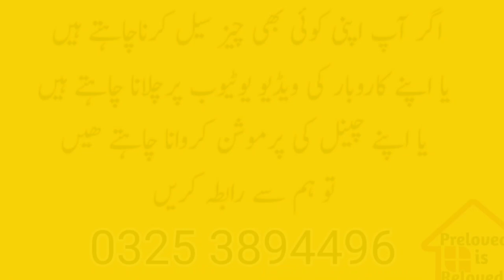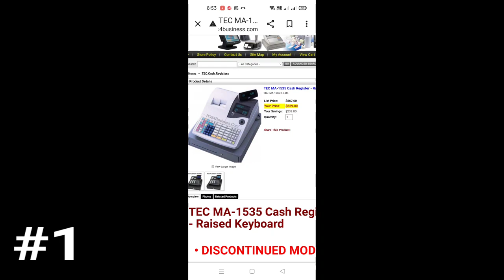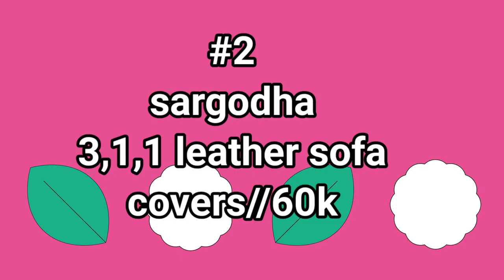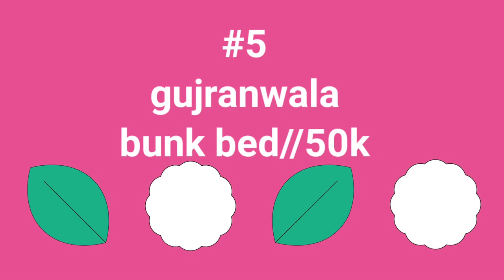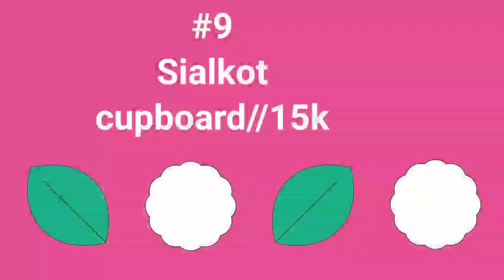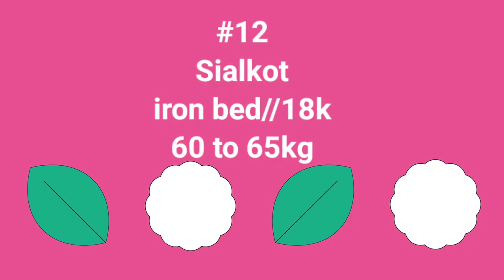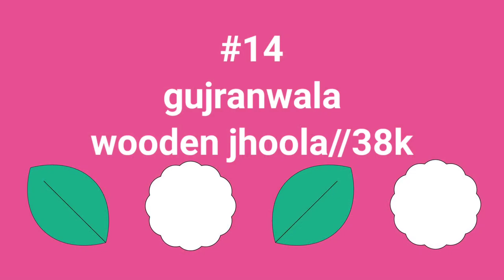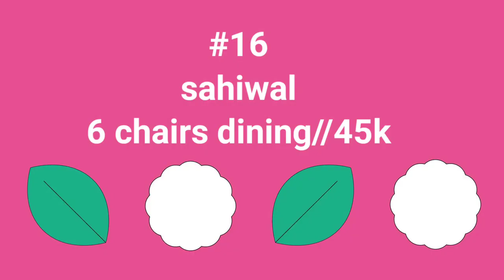Pakistan ki sasti tareen sale ab ghareeb bhi khush ameer bhi#prelovedisreloved#sofaset#bedset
Pakistan ki sasti tareen sale ab ghareeb bhi khush ameer bhi#prelovedisreloved#sofaset#bedset#diningtable

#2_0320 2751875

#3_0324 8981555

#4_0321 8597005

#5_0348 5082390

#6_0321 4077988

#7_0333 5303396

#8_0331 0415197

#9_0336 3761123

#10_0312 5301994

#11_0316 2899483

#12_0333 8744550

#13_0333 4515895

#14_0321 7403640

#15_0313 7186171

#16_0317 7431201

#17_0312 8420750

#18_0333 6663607